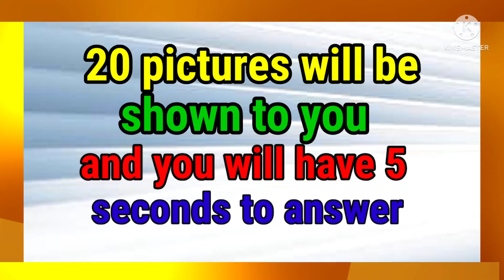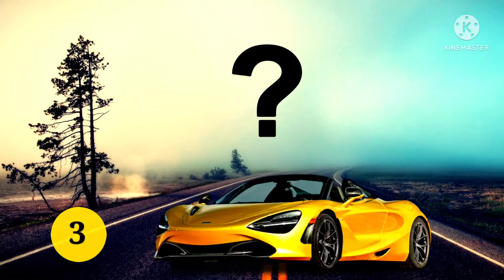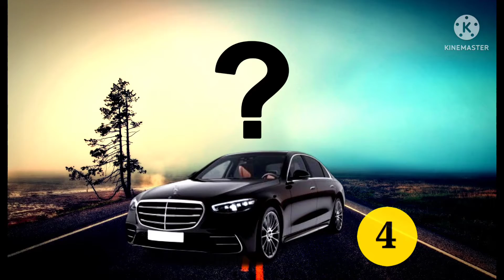guess the car name